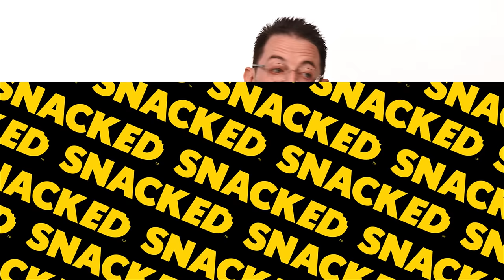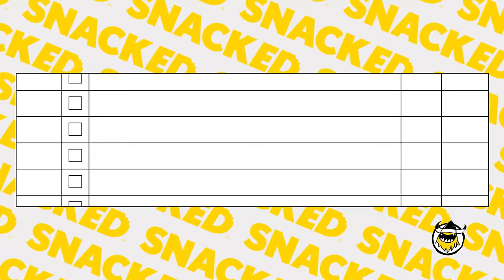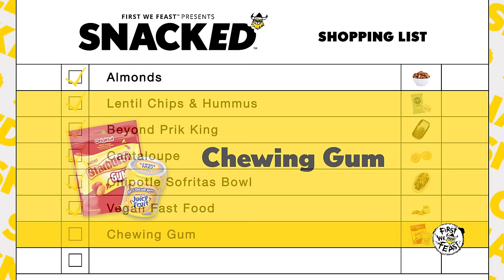Comedian Neal Brennan Breaks Down His Favorite Snacks | Snacked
Neal Brennan is an acclaimed writer, comedian, and host of the podcast "Blocks," who can be seen in his upcoming comedy special, "Crazy Good," premiering April 9th on Netflix. But when he's not busy crafting jokes or engaging in candid conversations with his podcast guests, he's unwinding with his favorite snacks. From writer room snacking tales that inspired a wild and hilarious storyline idea on Chappelle's Show, to Kevin Hart's vegan fast food spot and Neal's musings on food as the ultimate sauce delivery system, Neal Brennan offers a humorous behind-the-scenes glimpse into his world of snacking and comedy writing.

Chapters:
00:00 - 00:31 Intro
00:32 - 01:52 Almonds
01:53 - 02:58 Lentil Chips & Hummus
02:59 - 03:58 Beyond Prik King
03:59 - 04:46 Cantaloupe
04:47 - 05:54 Chipotle Sofritas Bowl
05:55 - 06:58 Vegan Fast Food
06:59 - 07:58 Juicy Fruit & Starburst Gum
07:59 - 08:07 Shopping List
08:08 - 08:25 Outro